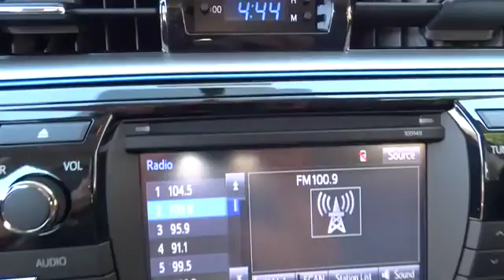2014 Toyota Corolla Beckley, Princeton, Charleston, Blacksburg, Roanoke, WV T-2M1713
2014 Toyota Corolla S Plus - Stock#: T-2M1713 - VIN#: 2T1BURHE0EC148681